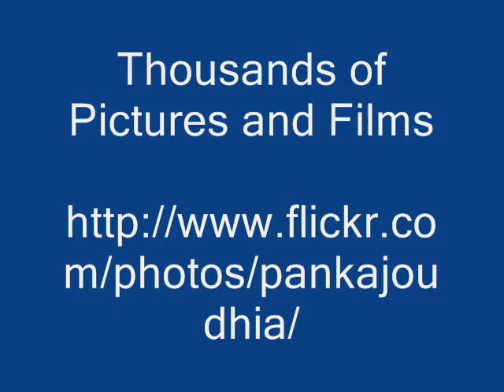Botanicals from Pankaj Oudhia's Medicinal Plant Database: Drought Stress Mitigation in Okra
Wild herbs for Drought Stress Mitigation in Lady's Finger (Abelmoschus esculentus) through Traditional Agricultural Knowledge

Compatible Herbs
Sphenomeris chinensis (L.) MAXON LINDSAEACEAE
Spilanthes calva WT. ASTERACEAE
Spilanthes oleracea L. ASTERACEAE
Spilanthes paniculata WALL. EX DC. ASTERACEAE
Spinacia oleracea  L. CHENOPODIACEAE
Spondias pinnata (L.F.) KURZ. ANACARDIACEAE
Stachytarpheta jamaicensis (L.) VAHL VERBENACEAE
Stellaria media WIGHT EX EDGEW. CARYOPHYLLACEAE
Stemodia viscosa ROXB. SCROPHULARIACEAE
Stephania glabra (THUNB.) MIERS. MENISPERMACEAE
Sterculia urens ROXB. STERCULIACEAE
Sterculia villosa ROXB. STERCULIACEAE
Stereospermum chelonoides (L.F.) DC. BIGNONIACEAE
Stereospermum colais (DILLWYN) MABB. BIGNONIACEAE
Streblus asper LOUR. MORACEAE
Striga asiatica (L.) KUNTZE SCROPHULARIACEAE
Strobilanthes lupulinus NEES ACANTHACEAE
Strychnos nux-vomica L. LOGANIACEAE
Strychnos potatorum L. LOGANIACEAE
Swertia angustifolia HAM. GENTIANACEAE
Swertia corymbosa (GRISEB.) WT. EX CLARKE GENTIANACEAE
Symphorema polyandrum WT. SYMPHOREMATACEAE
Symplocos cochinchinensis S.MOORE SYMPLOCACEAE
Symplocos laurina WALL. EX REHD. & E.H. WILS SYMPLOCACEAE
Symplocos racemosa ROXB. SYMPLOCACEAE
Synadenium grantii HK.F. EUPHORBIACEAE
Synedrella nodiflora GAERTN. ASTERACEAE
Syzygium cumini (L.) SKEELS MYRTACEAE
Syzygium heyneanum WALL. EX DUTHIE MYRTACEAE
Syzygium jambos (L.) ALSTON MYRTACEAE
Syzygium operculatum (ROXB.) NIEDENZU MYRTACEAE
Tabernaemontana divaricata (L.) ROEM. & SCHULT. APOCYNACEAE
Tacca leontopetaloides (L.) KUNTZE TACCACEAE
Tagetes erecta L. ASTERACEAE
Tagetes patula L. ASTERACEAE
Tamarindus indica L. CAESALPINIACEAE
Tamarix ericoides ROTTL. TAMARICACEAE
Taverniera cuneifolia (ROTH) ARN FABACEAE
Taxillus tomentosus (ROXB.) VAN  TIEGHAM. LORANTHACEAE Tecoma stans JUSS. BIGNONIACEAE
Tectaria coadunata (WALL.) CHR. ASPIDIACEAE
Tectaria polymorpha (WALL. & HOOK.) COPEL. ASPIDIACEAE
Tectona grandis L.F. VERBENACEAE
Tephrosia purpurea PERS. FABACEAE
Tephrosia tinctoria PERS. FABACEAE
Tephrosia villosa PERS. FABACEAE
Teramnus labialis (L.F.) SPRENG. FABACEAE
Teramnus mollis BENTH FABACEAE
Terminalia alata HEYNE EX ROTH. COMBRETACEAE
Terminalia arjuna (ROXB.) WIGHT & ARN. COMBRETACEAE
Terminalia bellirica (GAERTN.) ROXB. COMBRETACEAE
Terminalia catappa L. COMBRETACEAE
Terminalia chebula RETZ. & WILLD. COMBRETACEAE
Tetrastigma leucostaphylum (DENNST.) ALSTON EX MABB. VITACEAE
Thalictrum foliolosum DC. RANUNCULACEAE
Thalictrum javanicum BI. RANUNCULACEAE
Themeda triandra FORSSK. POACEAE
Theriophonum minutum BAILL. ARACEAE
Thespesia lampas (CAV.) DALZ. EX DALZ. MALVACEAE
Thespesia populnea (L.) SOL.EX. CORREA MALVACEAE
Thevetia peruviana MERR. APOCYNACEAE
Thuja orientalis L. CUPRESSACEAE
Thunbergia erecta (BENTH.) T. ANDERS. ACANTHACEAE
Thunbergia fragrans ROXB. ACANTHACEAE
Thysanolaena maxima (ROXB.) KUNTZE POACEAE
Tinospora cordifolia (WILLD.) HOOK.F. & THOMS. MENISPERMACEAE
Tinospora sinensis (LOUR.) MERR. MENISPERMACEAE
Toddalia asiatica (L.) LAM. RUTACEAE
Tonningia axillaris KUNTZE COMMELINACEAE
Trachyspermum roxburghianum (DC.) CRAIB APIACEAE
Tragia involucrata L. EUPHORBIACEAE
Trapa bicornis L. F. TRAPACEAE
Trapa bispinosa ROXB. TRAPACEAE
Trema orientalis BL. ULMACEAE
Trianthema portulacastrum L. AIZOACEAE
Tribulus terrestris L. ZYGOPHYLLACEAE
Trichilia connaroides (WT. & ARN.) BENTVELZEN MELIACEAE
Trichodesma indicum R.BR. BORAGINACEAE
Trichodesma zeylanicum R.BR. BORAGINACEAE
Trichosanthes anguina L. CUCURBITACEAE
Trichosanthes bracteata (LAM.) VOIGT. CUCURBITACEAE
Trichosanthes cucumerina L. CUCURBITACEAE
Trichosanthes dioica ROXB. CUCURBITACEAE
Trichosanthes tricuspidata LOUR. CUCURBITACEAE